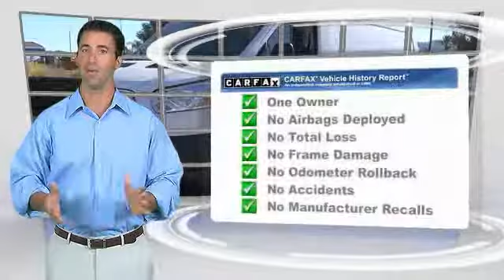2016 Ford Transit Cargo Van Fontana, Chino, Norco, Moreno Valley, San Bernardino, CA V51819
2016 Ford Transit Cargo Van T-250 130 Low Rf 9000 GVWR Swing-Out RH Dr

16005 VALLEY BLVD.

SUNRISE FORD FONTANA: PROUDLY SERVING FONTANA, CHINO, NORCO, MORENO VALLEY, SAN BERNARDINO, AND SURROUNDING SOUTHERN CALIFORNIA LOCATIONS. THIS WHITE/GRAY 2016 Ford TRANSIT CARGO VAN IS EQUIPPED WITH A ENGINE; 3.7L TI-VCT V6, AUTOMATIC TRANSMISSION, AND RECEIVES AN ESTIMATED . FONTANA, CA 92335. FONTANA, CA  CHINO, CA  NORCO, CA  MORENO VALLEY, CA  SAN BERNARDINO, CA 2016 Ford TRANSIT CARGO VAN T-250 130 Low Rf 9000 GVWR Swing-Out RH Dr Stock #: V51819 | VIN: 1FTYR1ZM5GKA69589 | 2016 Ford Transit Cargo Van T-250 130 Low Rf 9000 GVWR Swing-Out RH Dr Sunrise Ford Fontana